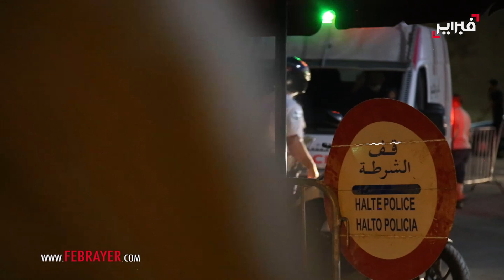شاهد مسؤول أمني يغلق احياء باكملها في فاس ويصرخ: الخروج للعمل او الضرورة القصوى